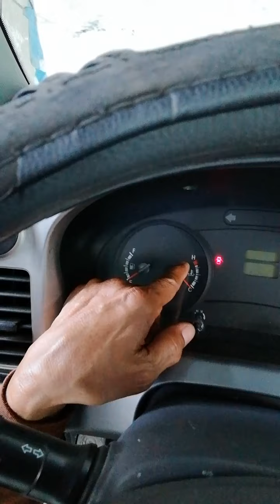Overheat: Simpleng Sira ng Bypass Rubber Water Cap, Nauwi sa Napakalaking Gastos. Engine Overhauling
Munsayac Auto Repair Center

Address: 0472 Aldama St., Virgen delas Flores, Baliwag, Bulacan